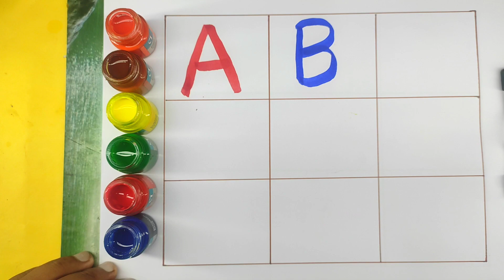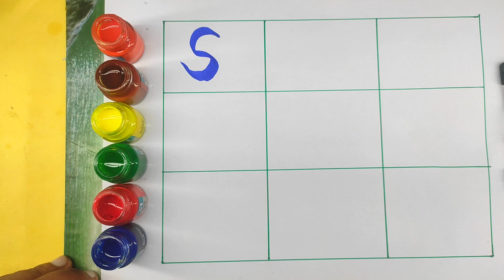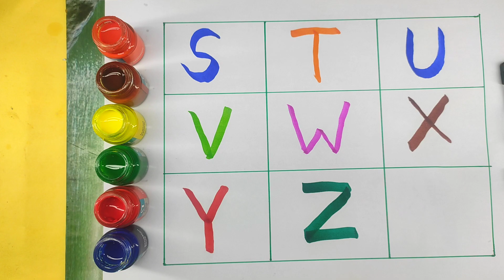A for Apple B for Ball C for Cat। abcd alphabet। rhymes। phonics song। अ से अनार क से कबूतर।